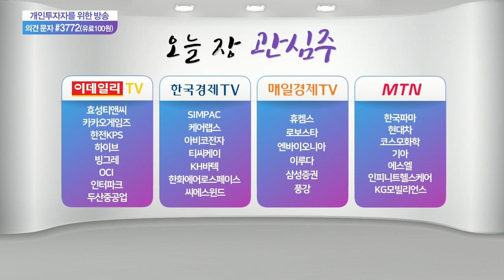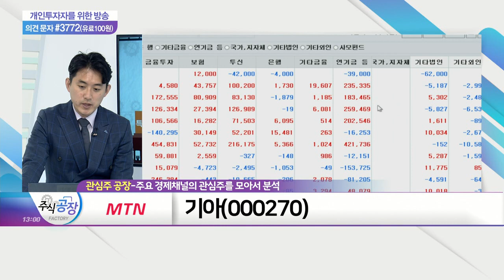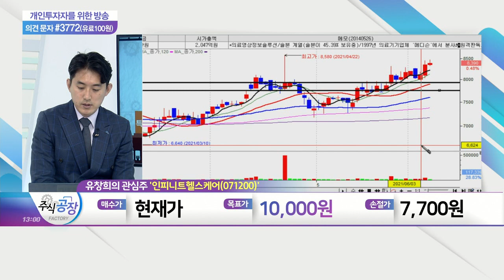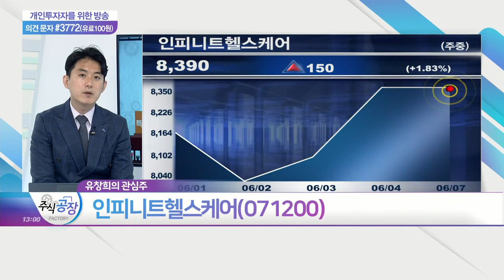하이브, 기아, 씨에스윈드, 인피니트헬스케어_관심주 공장 (20210607)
하이브(352820)
- 경기 회복 소비 심리 개선 기대
- K-POP 등 한류 열풍 여전히 진행 중
- BTS 신곡 'Butter' 안정적 흐름 지속
- 新산업 '메타버스' 성장 모멘텀 기대

기아(000270)
- 현대차 그룹 미국 시장 점유율 확대
- 부품 공급 차질 이슈 주가 선반영 기대
- 외국인·연기금 매수세… 안정적 수급

- '신재생에너지' 시장 성장 지속 기대
- 美 풍력타워 공장 인수 시너지 효과
- 정부정책 수혜로 투심 개선 가능성

인피니트헬스케어(071200)
- 원격의료 진료 범위 확대 수혜 예상
- 영상의학 의료영상저장전송시스템(PACS) 점유율 1위… 높은 기술력 보유
- 정부정책으로 수주 증가 기대감